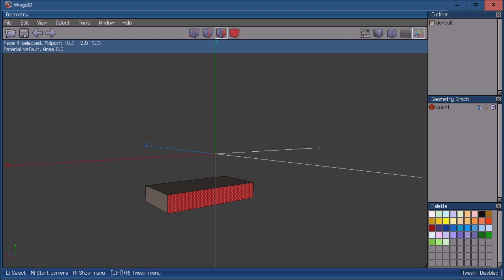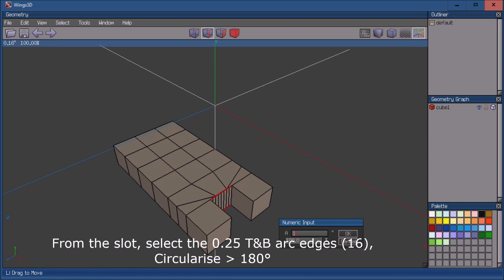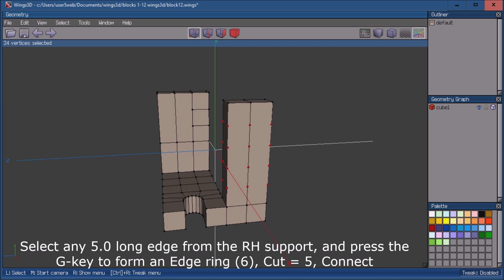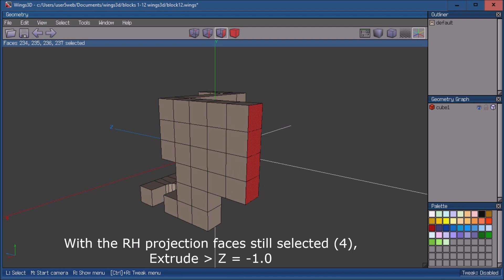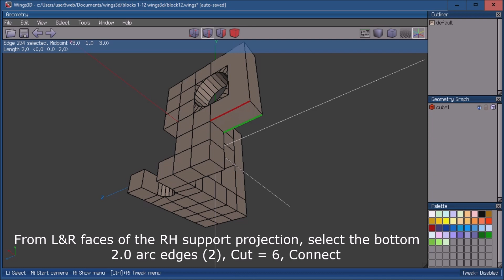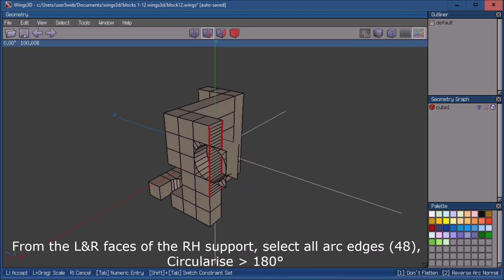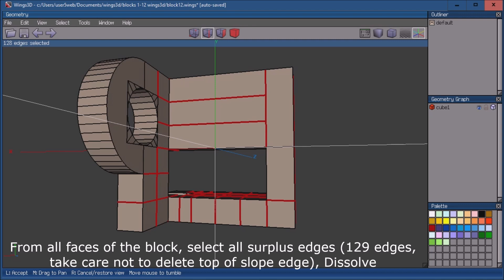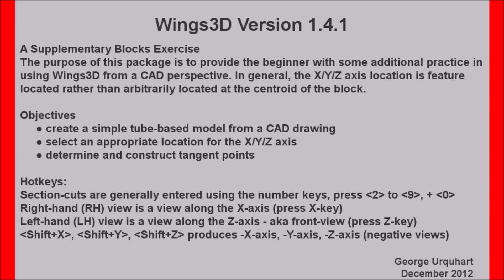WINGS3D MODELLING FOR CAD USERS: T12: BLOCK NUMBER TWELVE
The worksheet shows a block, based on a 6x6x6 cube, and drawn against 10x10mm isometric grid. The grid lines shown are included only to allow block dimensions to be determined, and do not form part of the block. The X/Y/Z axis of each block has either been located at the centroid of a 6x6x6 cube, or in relation to some feature of the block.
For templates and additional course material, please use this link:
Resource Material (1)